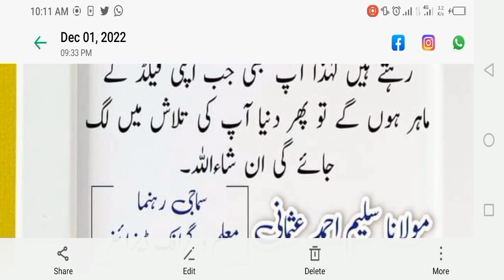What do you want to be? آپ کیا بننا چاہتے ہیں